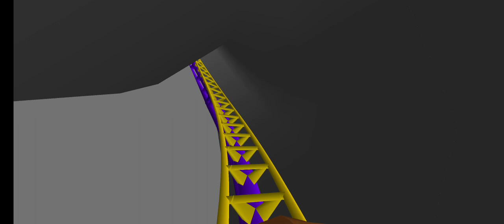Mix Of RMC And Intamin: Twister: A UC2 Creation